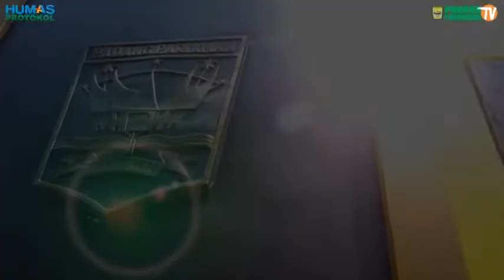Wakil Bupati Padang Pariaman, Pimpin Upacara peringatan HANI, 05 Agustus 2019